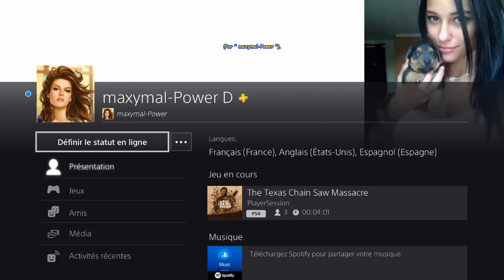The Texas Chain Saw Massacre - LELAND - TRIO - échappé grâce à murphy974 (CONNIE) " et son FUSIBLE.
[# 224] The Texas Chain Saw Massacre (PS4 - Version 1.06) - LELAND - TRIO - " maxymal-Power (LELAND) " avec " murphy974 (CONNIE) " et " silence-celebre (JULIE) " - Seul échappé grâce à murphy974 et son FUSIBLE qui ouvrit la Sortie Boîte à FUSIBLES.
* Carte " Demeure Familiale Nuit " --- Evasion " Sortie Boîte à FUSIBLES ".